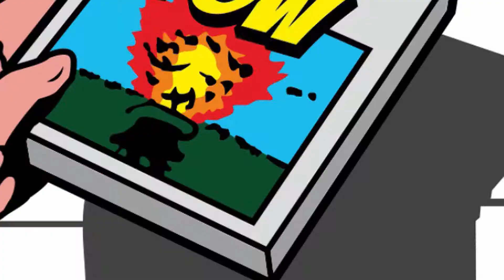Underrated Arcade Irem POW!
Irem wasn't a one trick pony, they did shmups after R-Type!
Bloggo takes a look at a few right here! Awesome!